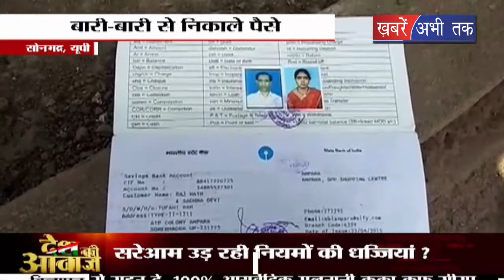नकली फोन कॉल कर निकाली बैंक डिटेल || Khabrain Abhi Tak Live